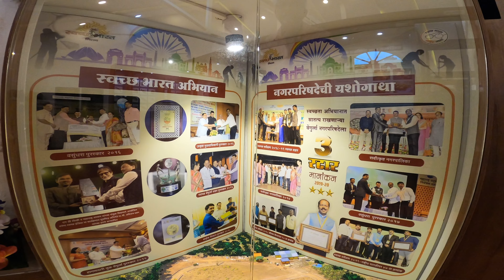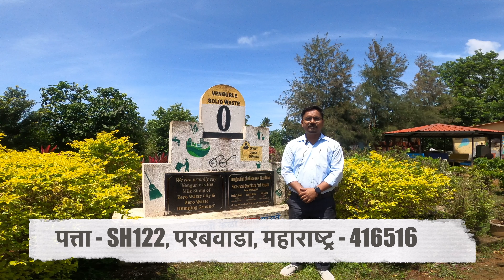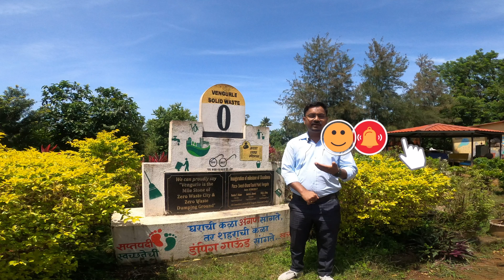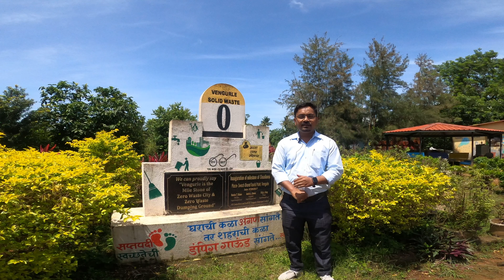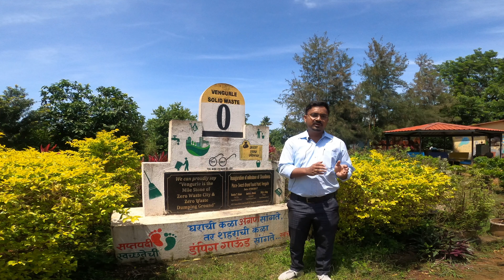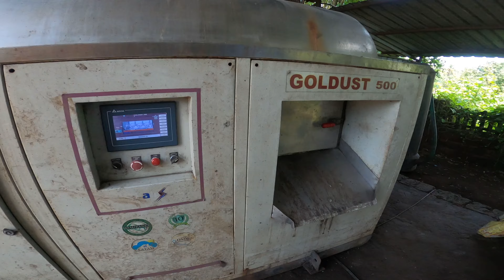संपूर्ण वेंगुर्ल्याचा कचरा दोन तासात विल्हेवाट लावणारी वेंगुर्ला नगरपरिषद संपूर्ण भारतात अव्वल ठरली.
स्वच्छतेकडून समृद्धीकडे या ब्रीद वाक्याला खरे करून, स्वच्छ भारत अभियान अंतर्गत संपूर्ण वेंगुर्ल्याचा कचरा दोन तासात विल्हेवाट लावणारी वेंगुर्ला नगरपरिषद संपूर्ण भारतात अव्वल ठरली. आपल्या परिसराच्या स्वच्छतेची जबाबदारी हि केवळ शासनाची नसून प्रत्येक नागरिकाची आहे. आणि कौतुक म्हणजे वेंगुर्ला नगरपरिषद आणि तिथल्या रहिवाशांनी संपूर्ण भारतवासियांना एक उत्तम उदाहरण दिलं आहे.

कचऱ्याची विल्हेवाट लावत असताना पर्यावरणाची घेतली जाणारी काळजी, त्यातून केली जाणारी खत निर्मिती, ऊर्जा निर्मिती, भाजी उत्पादनातून केली गेलेली revenue निर्मिती आणि सर्वात महत्वाचं म्हणजे वेंगुर्ल्यातील dumping ग्राउंडला बनवलेलं स्वच्छ भारत पर्यटन स्थळ - एक हक्काने भेट देण्याचं आणि स्वच्छता कार्यकर्त्यांचं कौतुक करण्याचं ठिकाण.

वेंगुर्ला नगरपरिषद आणि तिथल्या नगरवासियांनी उचलेला स्वच्छतेचा विडा, त्यातून घडलेला विकास प्रत्येकाला त्याची सामाजिक जबाबदारी पार पाडायला प्रोत्साहन देईल, यात शंका नाही. त्यांना शाबासकी म्हणून हा video जास्तीत जास्त लोकांसोबत share करा.

हा व्हिडीओ नक्की पहा तसेच लाईक ,शेअर आणि कंमेंट जरूर करा.
Hotel Gajali, Vengurla bandar Part 2 | हॉटेल गजाली, वेंगुर्ला बंदर भाग २ | Vengurla Vlog sea food
Hotel Gajali, Vengurla bandar Part 1 हॉटेल गजाली, वेंगुर्ला बंदर भाग १ | Vengurla Vlog | sea food